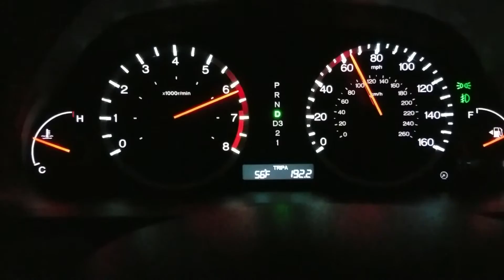2008 Honda Accord V6 0 to 60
2008 Honda Accord EXL V6 0 to 60 in 6.25 seconds